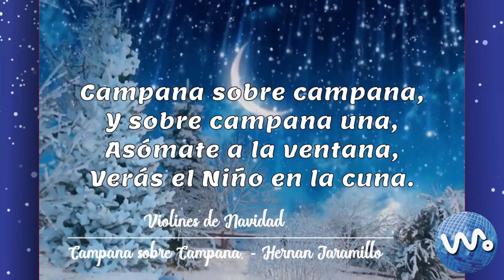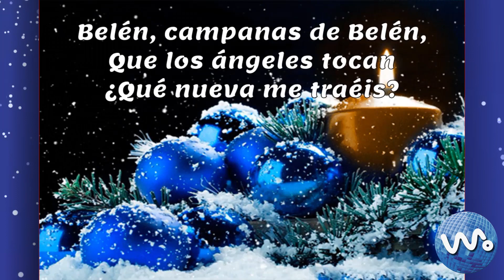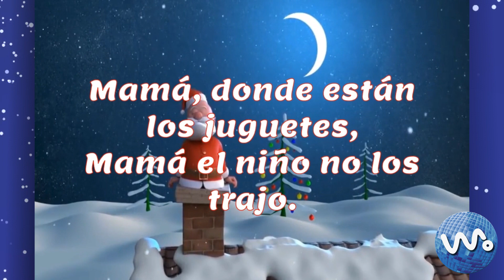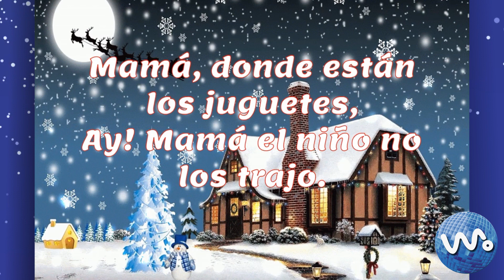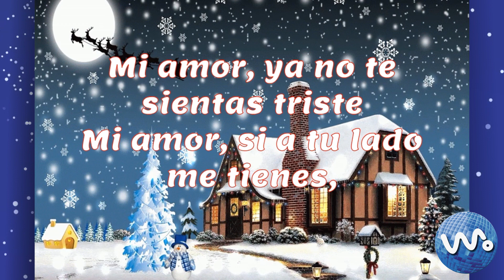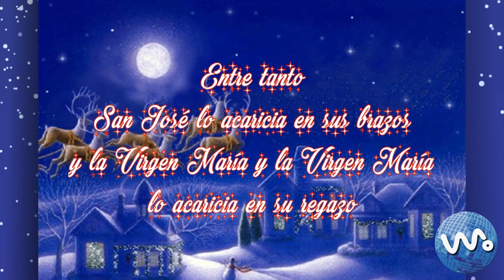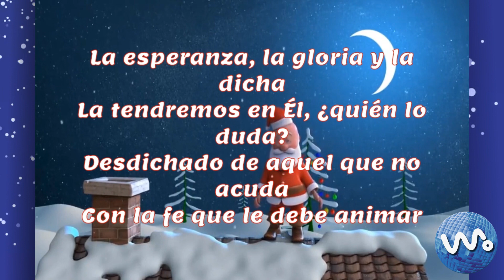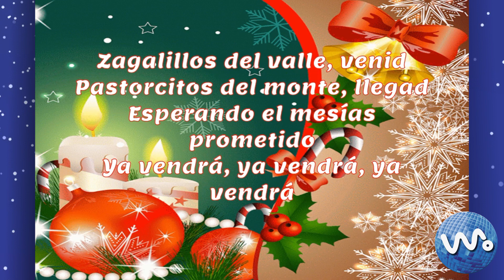Aguinaldos de navidad 2